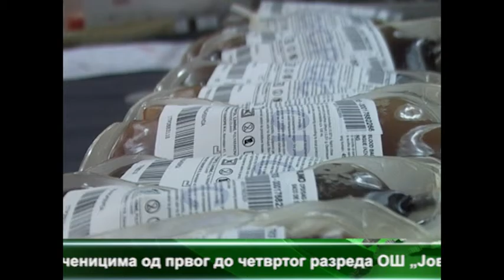Novogodisnja akcija DDK 29 12 2015